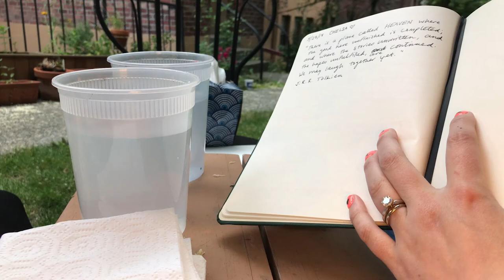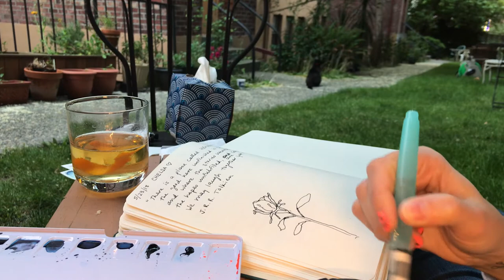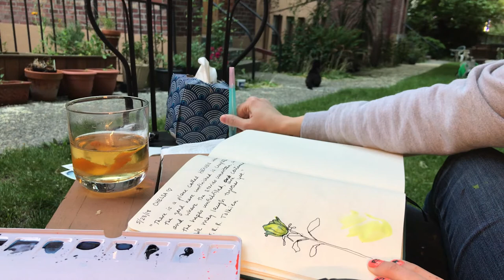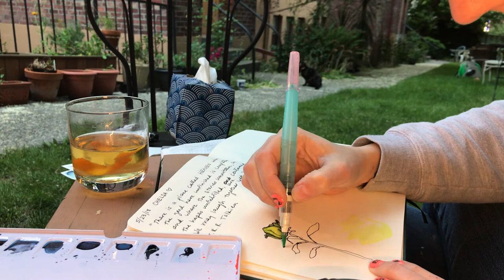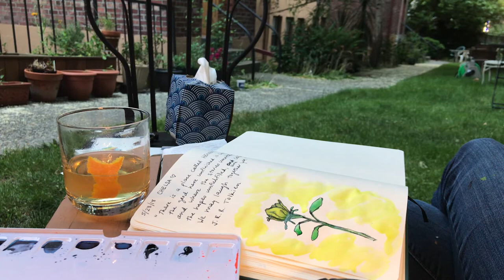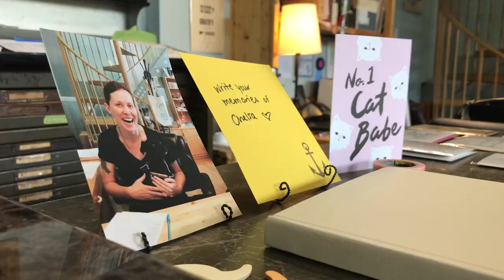The video I'll never get to make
This video is a way to work through some of my grief at the loss of my dear friend and employee, Chelsa. It's been a week since she passed, and I've been collecting moments as I wade through the new reality of my life without her.